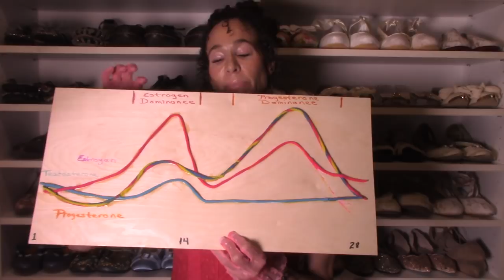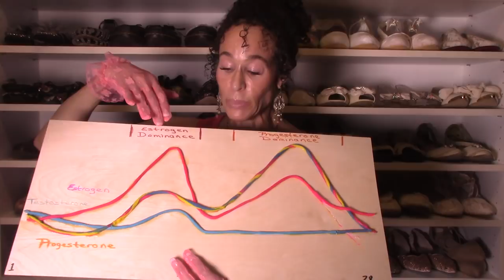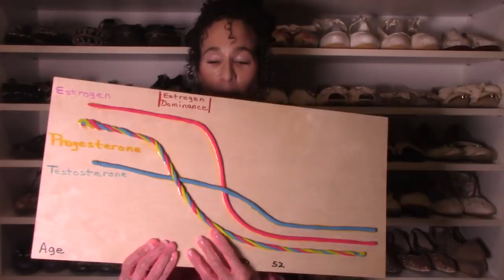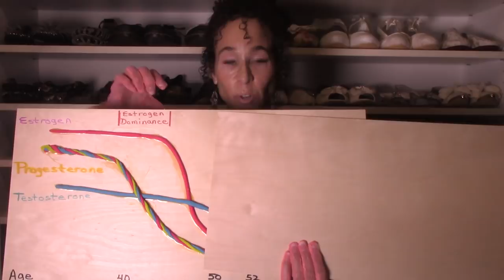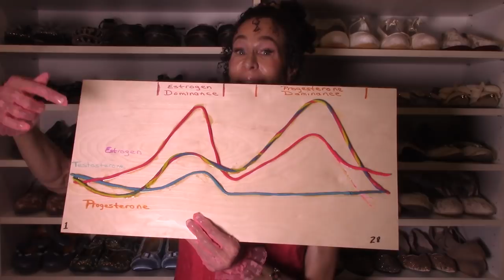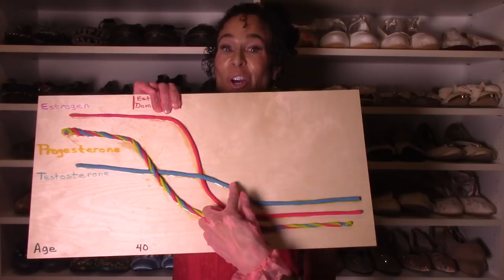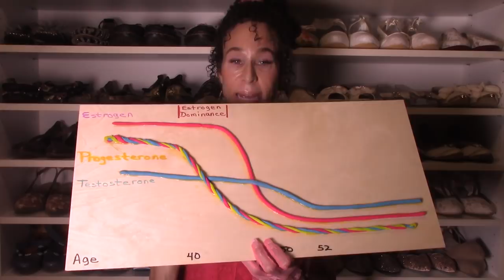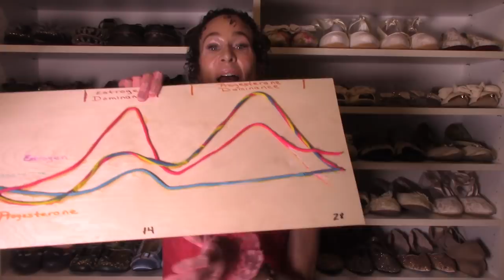What Is Estrogen Dominance? - 74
What is this thing called, "Estrogen Dominance"? Is it a good thing or a bad thing? How does one know if she has estrogen dominance? And if you do, what’s the solution? This is one of those areas of great misconception. Join me in this video to clear up all the misconceptions about estrogen dominance and make sense out of it.